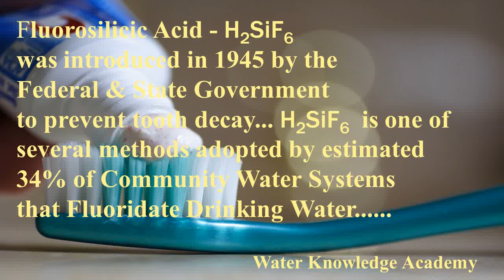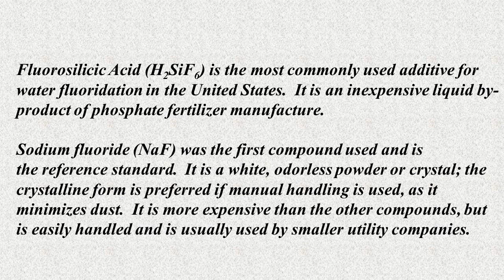34% of United States Community Water Systems Fluoridate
According to the Center for Disease Control (CDC) .states that
34% of U.S. Community Water Systems Fluoridate.
This video provides information of the most widely utilized method for larger utilities Fluorosilicic Acid in this video...smaller utilities prefer sodium fluoride injection method.
File Video 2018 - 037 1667 REMEMBER WATER MATTERS and HAVE A FANTASTIC DAY!